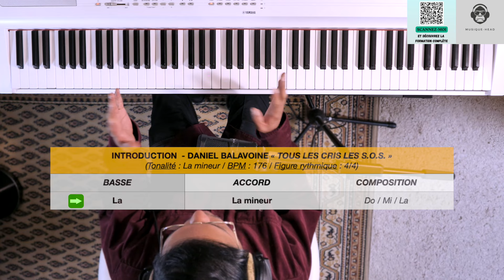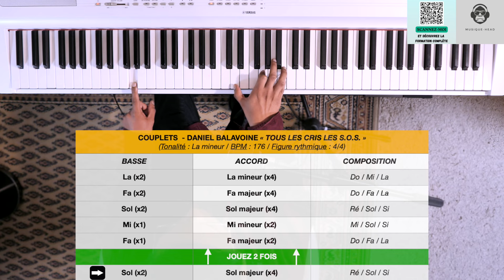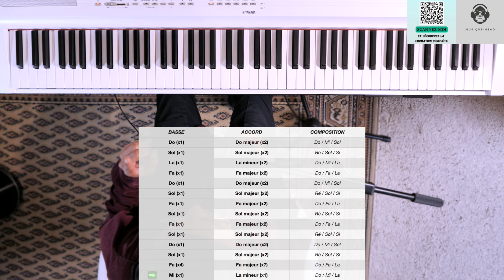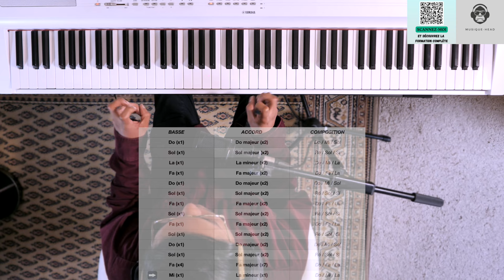PIANO FACILE // DANIEL BALAVOINE - TOUS LES CRIS LES S.O.S.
*Apprenez à jouer et chanter "Tous les cris les SOS" de Daniel Balavoine, à l'oreille et sans partitions piano !* 🎤
Dans ce tutoriel piano détaillé, découvrez pas à pas comment jouer ce morceau au piano tout en maîtrisant la partie chant. Que vous soyez débutant ou déjà expérimenté, cette leçon est conçue pour rendre l'apprentissage du piano simple et agréable.

- Des astuces pour combiner le jeu au piano avec le chant

*00:00* Introduction
*00:22* Couplets
*01:45* 1er refrain
*02:33* 2ème refrain
*03:02* Refrain "Tous les cris les S.O.S."
*03:55* Informations complémentaires